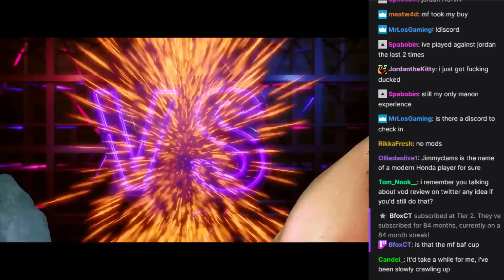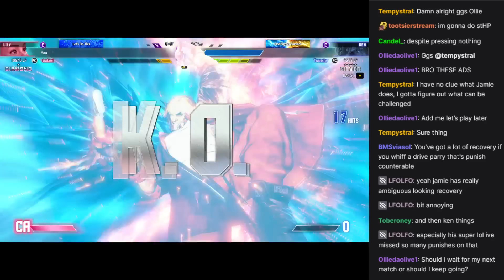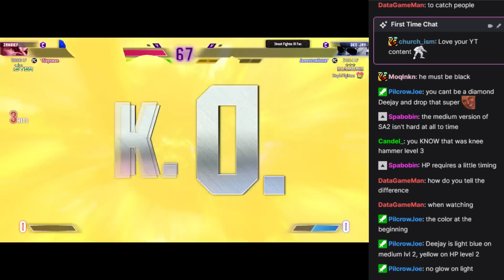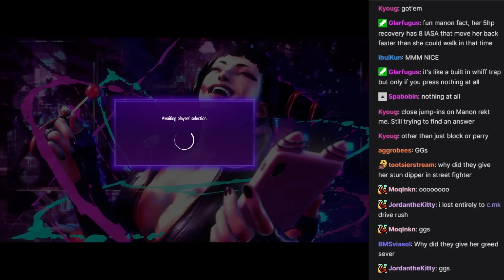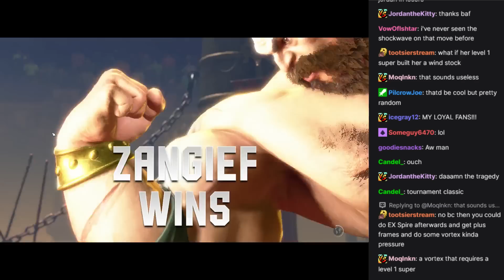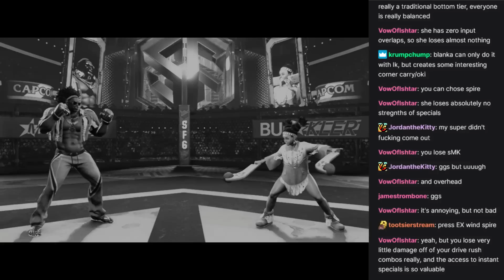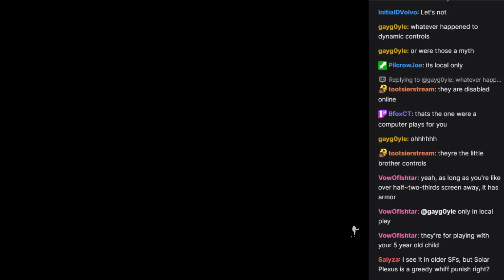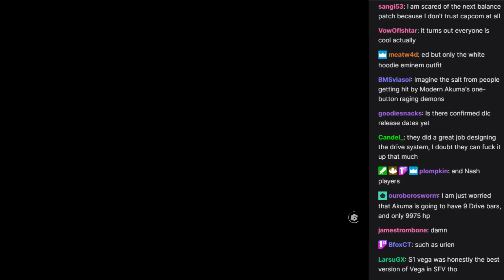SF6 Bafael Cup 3